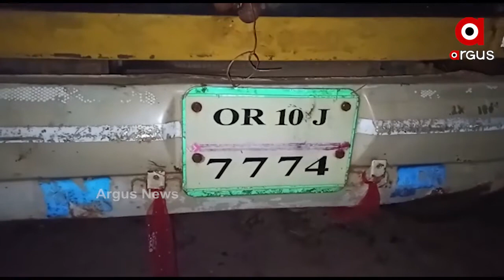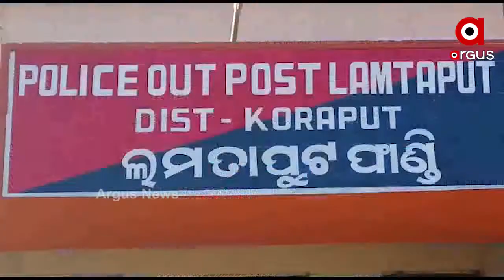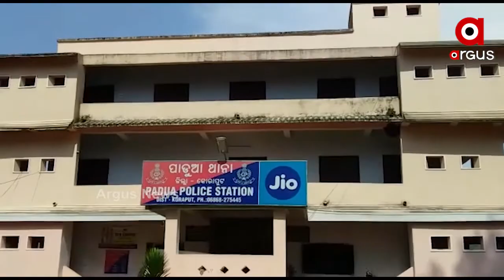୧ କୋଟି ୩୦ ଲକ୍ଷ ଟଙ୍କାର ଗଞ୍ଜେଇକୁ ଜବତ କରିଛି ଲମତାପୁଟ ଓ ପାଡ଼ୁଆ ପୋଲିସ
ପାଡୁଆ ପୁଲିସ ମଧ୍ୟ ରାତ୍ର ପେଟ୍ରୋଲିଂ ସମୟରେ  ପାଡୁଆ ଅଞ୍ଚଳରୁ ଆନ୍ଧ୍ରପ୍ରଦେଶ ଅଂଚଳକୁ ଗଂଜେଇ ଚୋରାଚାଲାଣ ହେଉଥିବା ଏକ ଟ୍ରକକୁ ଅଟକ ରଖି ଯାଞ୍ଚ କରିଥିଲେ ଏବଂ ସେଥିରୁ ୨୪୯କେଜି ଗଂଜେଇ  ଜବତ କରିଛି ଓ ଲମତାପୁଟ ପୁଲିସ ମଧ୍ୟ ପ୍ରାୟ ୧୦ କୁଇଣ୍ଟାଲ ୩୬ କେଜି ଜବତ କରିଛି।